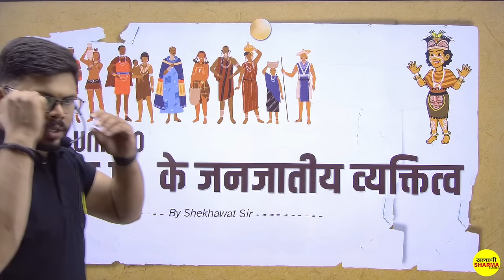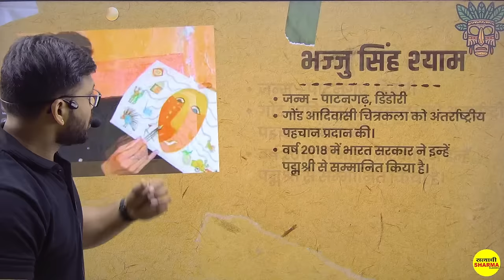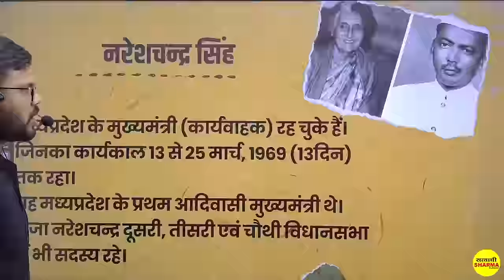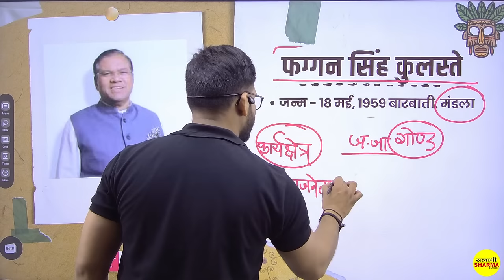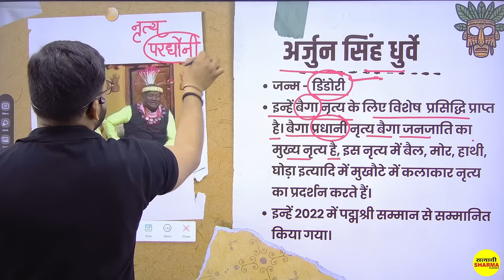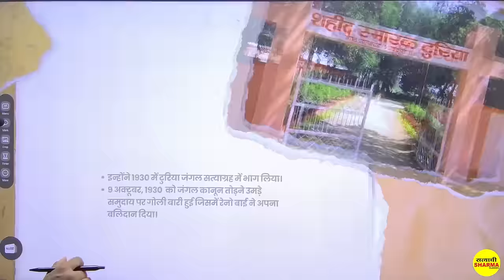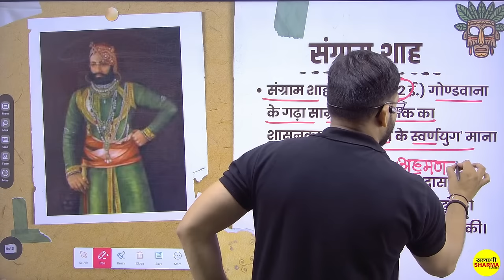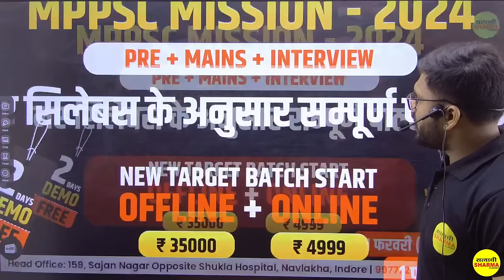MPPSC New Syllabus 2024 | म. प्र. की जनजातियाँ, विरासत एवं लोक साहित्य By Shekhawat Sir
Welcome to Central India's Leading VYAPAM/ ESB, SSC, MPPSC, and Railway Exams Preparation Channel Satyadhi Sharma Classes. Prepare for VYAPAM/ ESB (MPSI, MP Police, Patwari, Shikshak Patrta Pariksha) and SSC Exams (SSC CGL, SSC CHSL, SSC GD Constable, SSC MTS)satyadhisharmaclasses mppsc2024# म. प्र. की जनजातियाँ